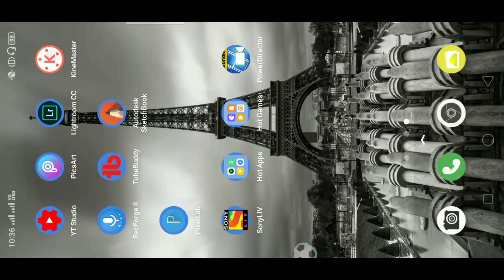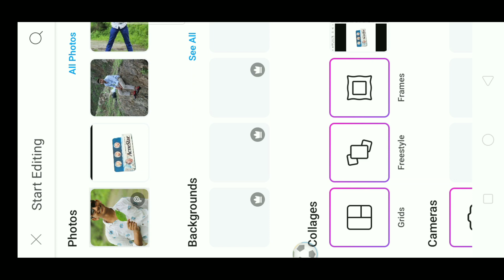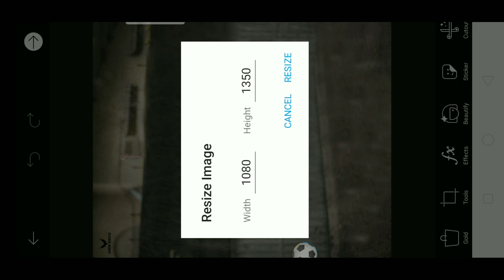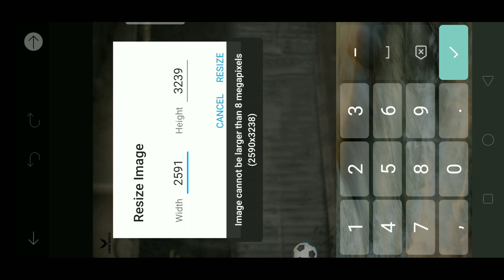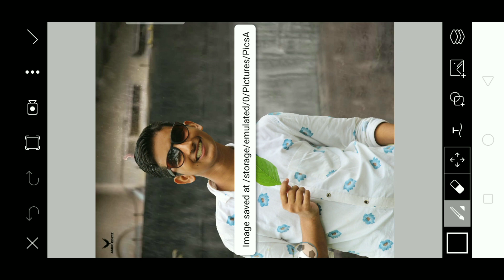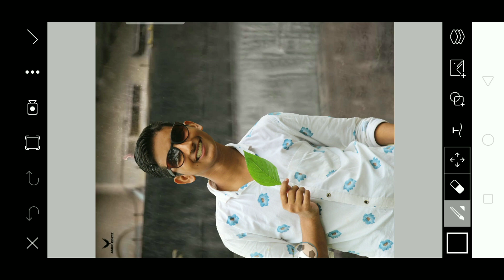how to edit hd photo in picsart - hd photo kaise edit kare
Hi friends welcome to my channel kaif creation friends aaj ki video me mai aap logo ko batane wala hu ki kaise aap PicsArt ke andar HD quality me photo ko edit kar sakte hai to is video ko end tak zarur dekhna.